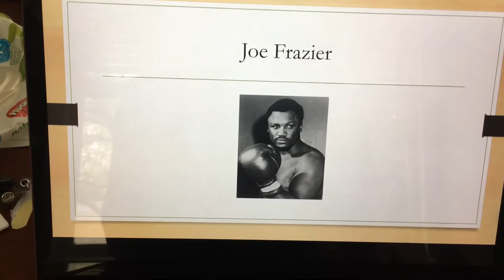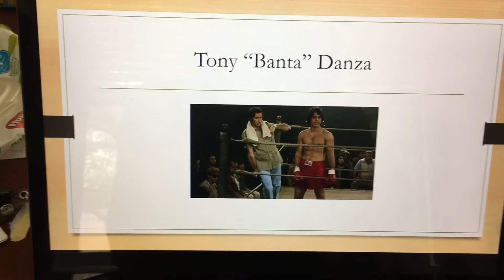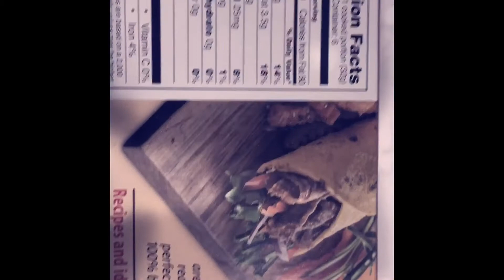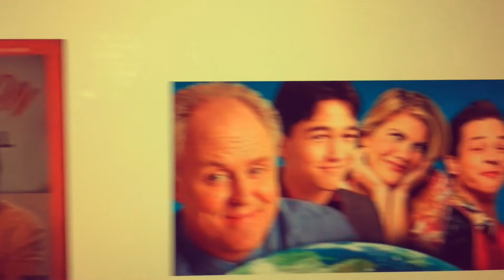Mr. Grosshans’ Class—Episode 2: The Boxer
Just a pointless television show to enjoy during the current situation. I do not own much of the video or music presented.